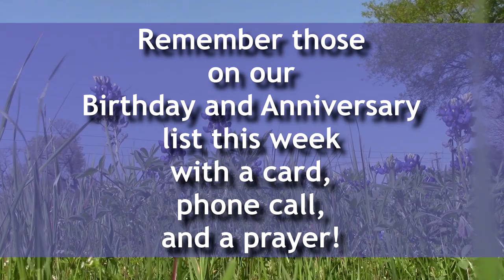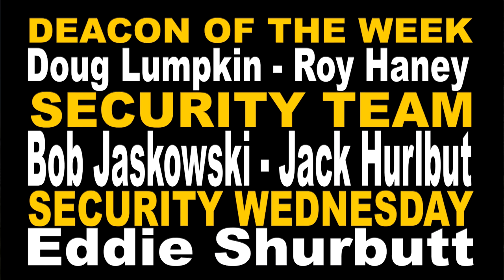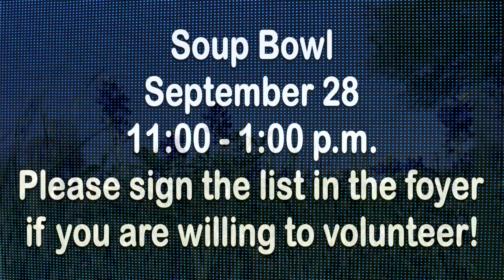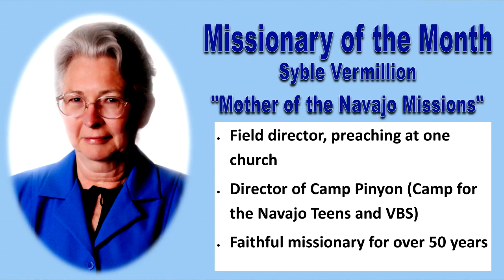2021-08-29 Edgewood Announcements.